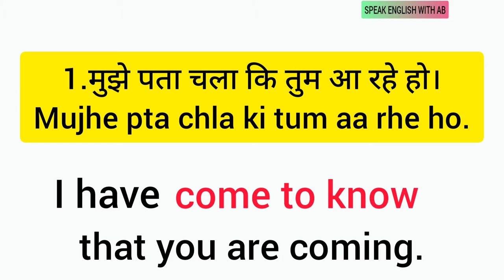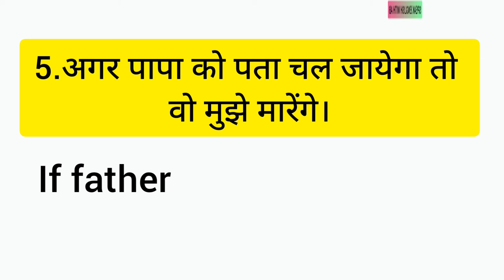पता चलना Come to know, English बोलने का Easy trick -6 ,SPEAK ENGLISH WITH AB